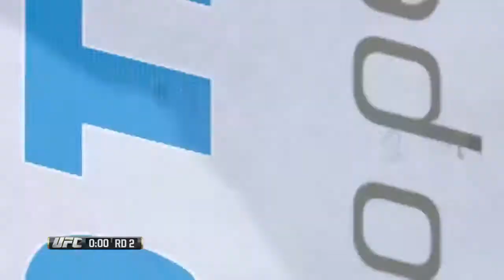EFC 4: Cain Velasquez (IWAGAMEOVER) vs. Antonio Rogerio Nogueira (OMG_its_RAMBO)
EFC 4
Trial by fire: My fighter Rogerio Nogueira faces Cain Velasquez in a very tough debut fight